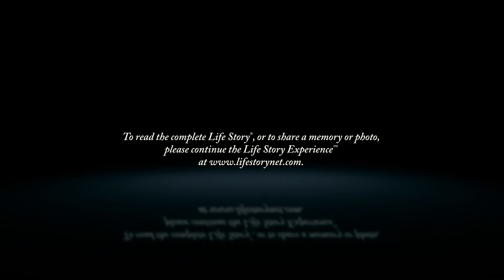Erwin Slesdet - Life Story Digital Video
Life Story Funeral Homes present the life of Erwin Slesdet of Kalamazoo, MI. To read the obituary of Erwin Slesdet, to read the full Life Story, or to leave a memory or comment, please